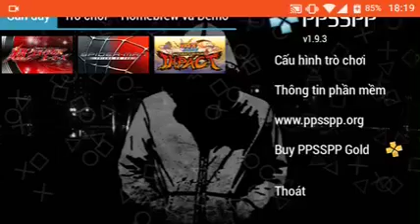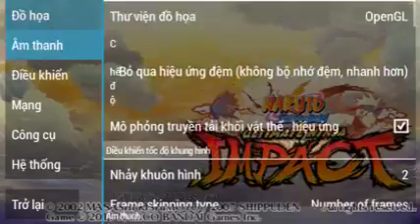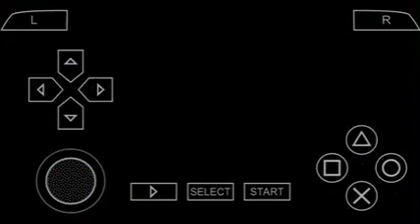Naruto ultimate Ninja storm 4 |LINKGAMER ANDROID AND IOS